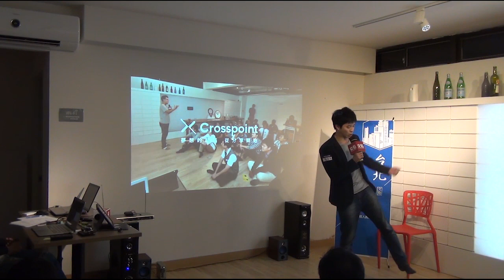交點台北2015.2月 - 張雲淞 - 發現生命每一片拼圖